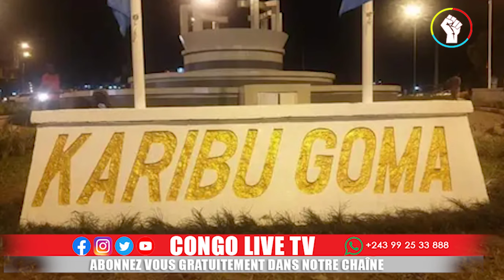KAGAME DERIERE L'INSECURITE DANS LA VILLE DE GOMA, VOIC DES MESURES PRISES PAR LES AUTORITES MILITAI